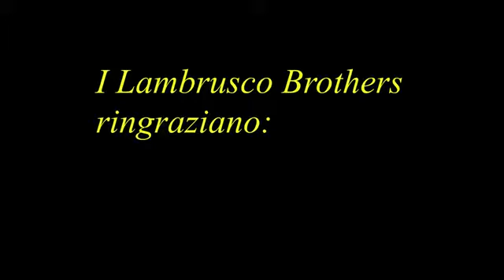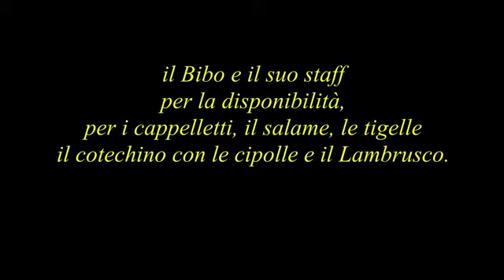Mai ali per noi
Ennesimo pezzo dei Brothers.